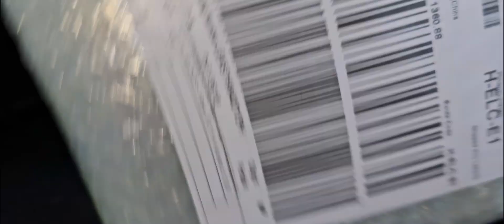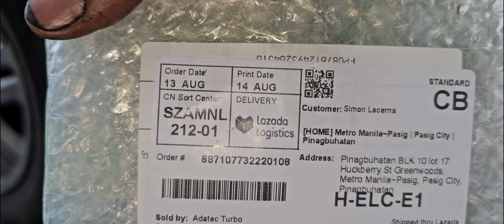trailblazer. turbo cleaning. (by jess automotive)